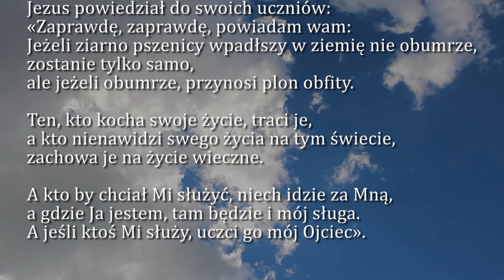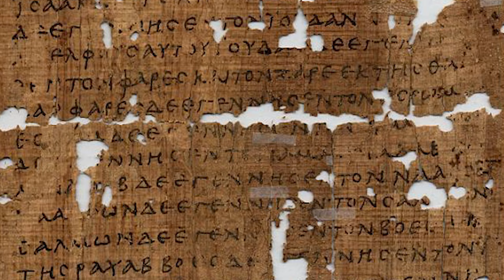Dobra Nowina na dziś | 23 kwietnia - św. Wojciecha, biskupa i męczennika, Głównego Patrona Polski